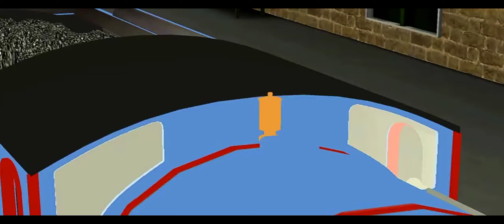Thomas and friends. The story of Alfred. Thomas's accident.